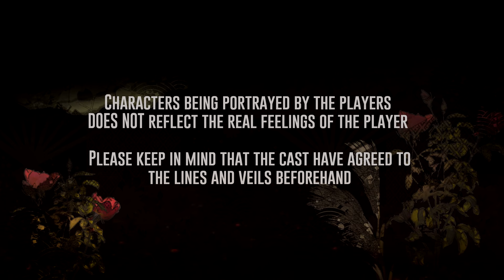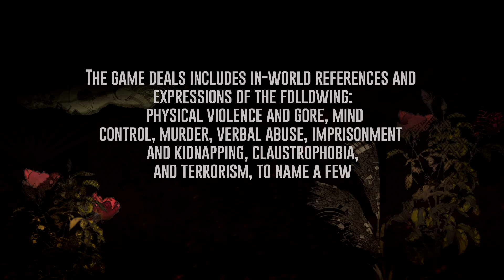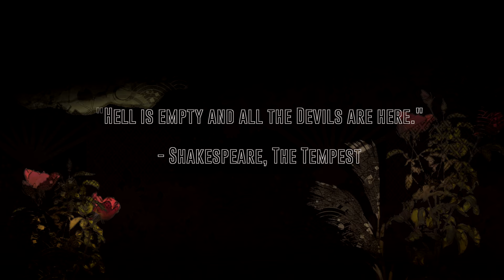Outback at Night - Vampire: The Masquerade - Red Centre by Night, Season 1, Episode 1 Recap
Catch us live every sundays 12pm AEST over for Red Centre by Night.